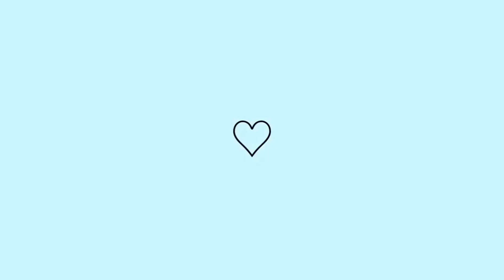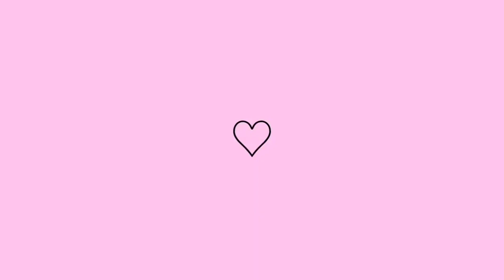NOSSA NOVA SALA! MUDAMOS os MOVEIS de lugar e ficou muito bom o resultado+ FAXINA PESADA💗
Oi gente, o vídeo de hoje é de NOSSA NOVA SALA! MUDAMOS os MOVEIS de lugar e ficou muito bom o resultado+ fiz uma FAXINA PESADA, espero muito que vocês gostem do video de hoje, gravei com muito carinho pra vocês 💗

Meu Instagram:
Intagram: @homedaydecor

❣️ Não esqueça de ativar o🔔para ser notificado de novos vídeos.

Um Super Bjo pra vocês meus amores, até o próximo vídeo 💕

Você também pode se inpirar nestes outros videos!